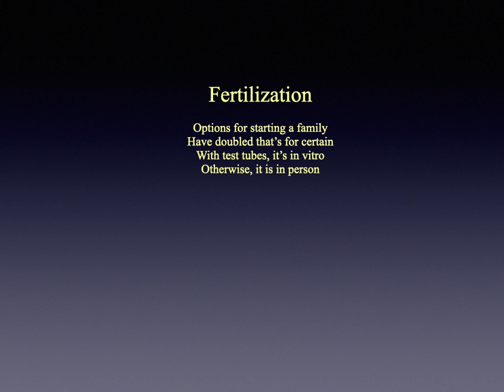Fertilization : Lone Star